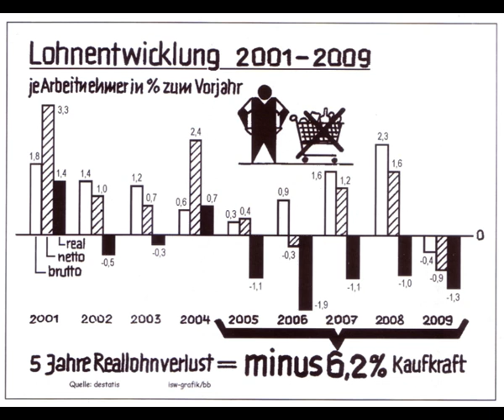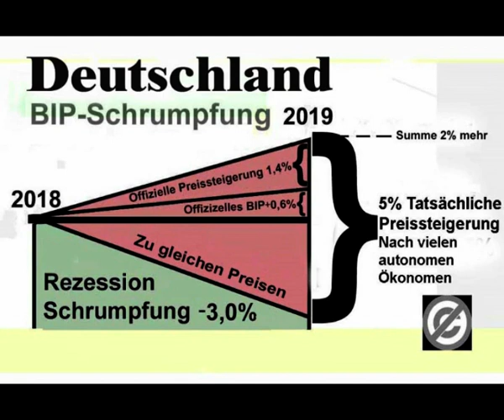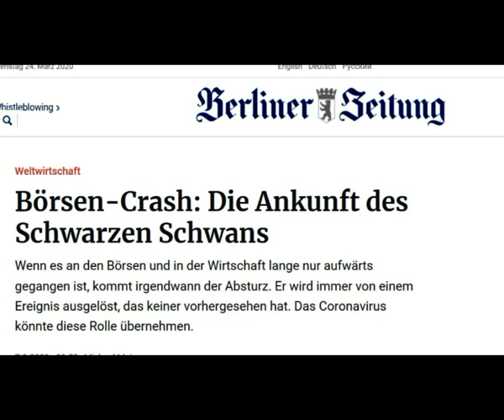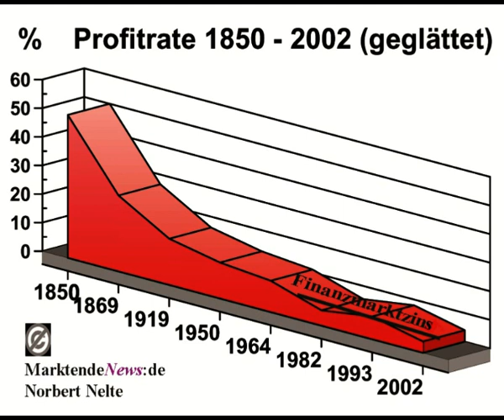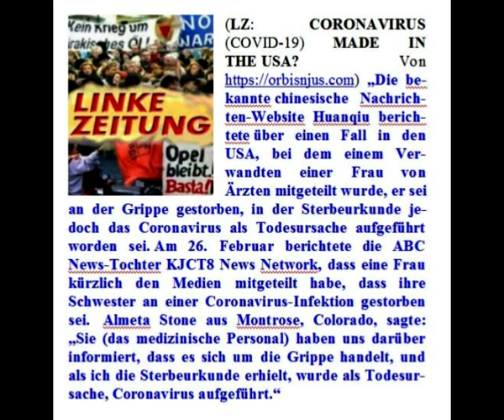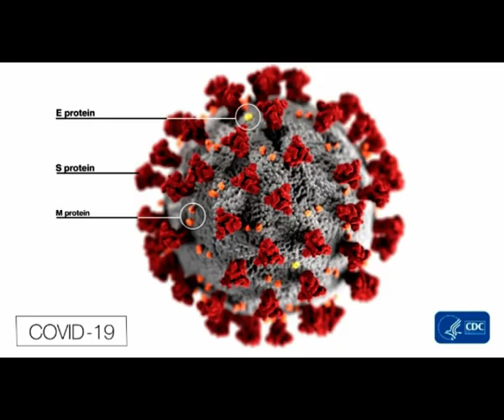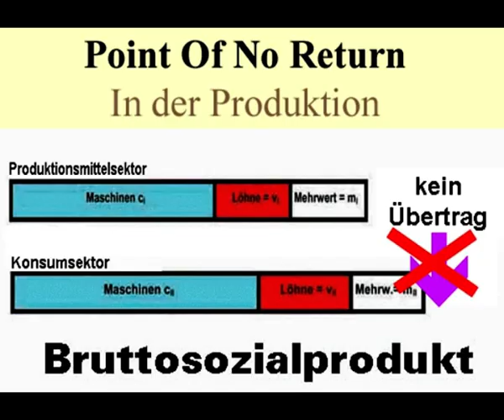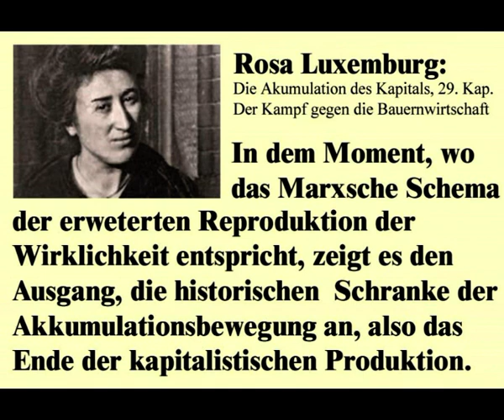Von der Wirtschaftsschrumpfung zum Wirtschaftssupercrash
Wirtschaftsschrmpfung seit 2008 hin zur Deindustrialisierung - Norbert Nelte - Wirtschaftskrise
Links
1 Wikpedia: Die Kerninflation
3 Egon von Greyerz: DAS WAR’S!
5 FMW: Aktienmärkte: Am Montag droht schon der nächste Crash!
9 EGON VON GREYERZ INTERVIEW: GAME OVER – DER SCHWARZE (CORONA-) SCHWAN IST GELANDET
10 FMW: Markus Krall: Coronavirus ist nicht Schuld an der Krise
11 CORONAVIRUS (COVID-19) MADE IN THE USA?
15 Der Hamburger Arzt Heiko Schöning im Gespräch mit Jens Lehrich über Corona und die Zukunft